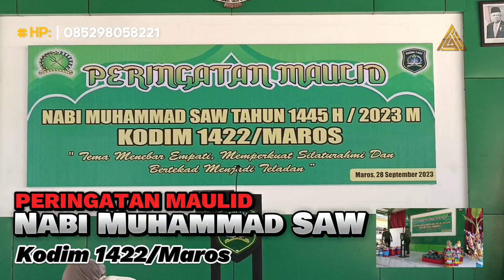Pelajaran Terbaik dari Akhlak Nabi# MAULID KODIM 1422/Maros